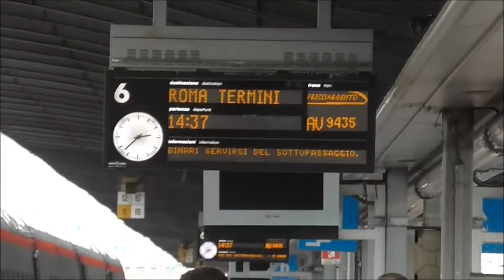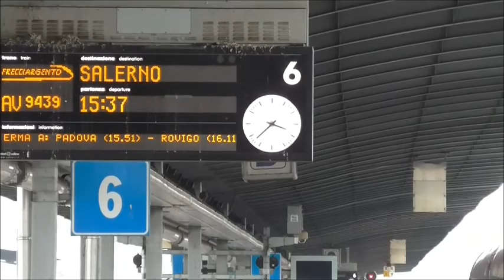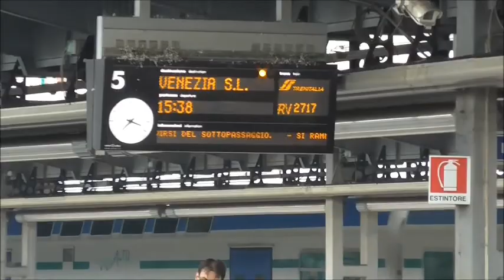An afternoon at Venice Mestre station, 25-06-2014.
A wet afternoon at Venice Mestre, 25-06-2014. A very busy station, with all-electric traction, apart from some diesel shunters, whose purpose seemed to be transporting staff to and from the depot.